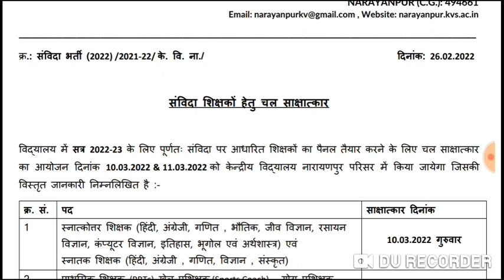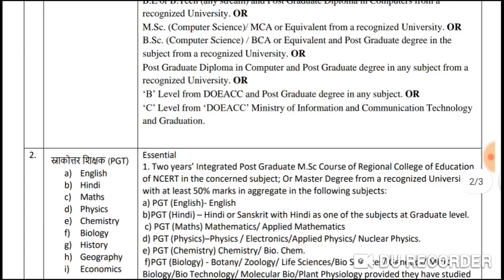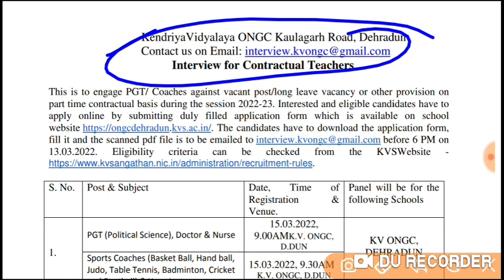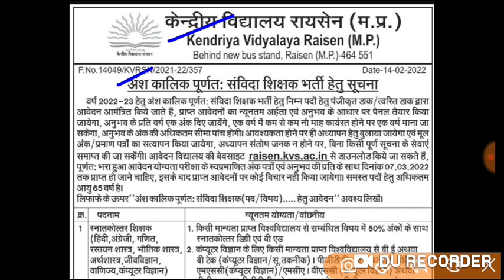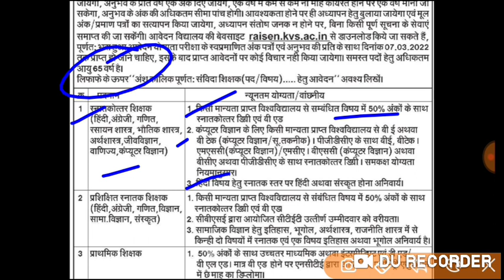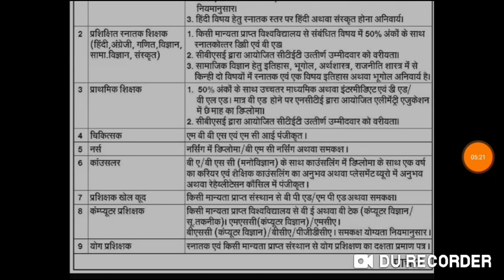KVS VACANCY 2022|KVS PGT TGT PRT TEACHER RECRUITMENT 2022|KVS contract basis job|kvs notification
kvs recruitment
kvs
ctet
 केंद्रीय विद्यालय

Teacher jobs
primary teacher
uptet, B.Ed